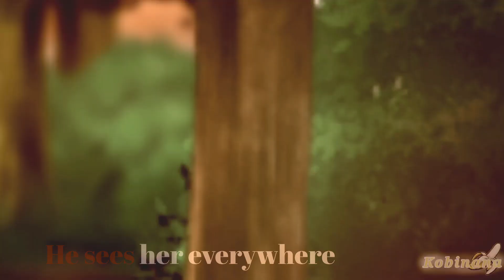Love story | Gcmv/Glmv | Indila | Part 2 glmv Memories | Shun's backstory (English sub)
Bonjour je suis de retour enchanté 🥸✌
Désolé de mon absence je n'avais plus aucune motivation à faire des vidéos-

×  Kᴏʙɪɴᴀɴᴀ ×

•Oɴʟʏ ᴏɴ ʏᴏᴜᴛᴜʙᴇ ᴀɴᴅ ɪɴsᴛᴀɢʀᴀᴍ•

[ Aᴘᴘ ]

-Alight motion
-Gachaclub
-GachaLife
-IbisPaint X

[ Oʀɪɢɪɴᴀʟ sᴏɴɢ ]

Love story - Indila (edit by me)

[  Tɪᴍᴇ ] 2 days

[  Iɴsᴛᴀɢʀᴀᴍ ɢᴀᴄʜᴀ ]